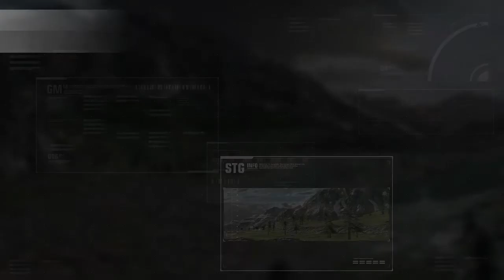Gundam Versus: Zeta Gundam Trial Battle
More on Gundam Versus as the Zeta Gundam is up with trial battle